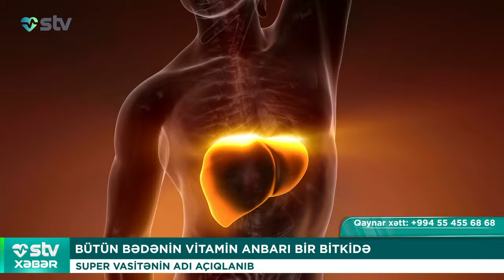BÜTÜN BƏDƏNİN VİTAMİN ANBARI BİR BİTKİDƏ